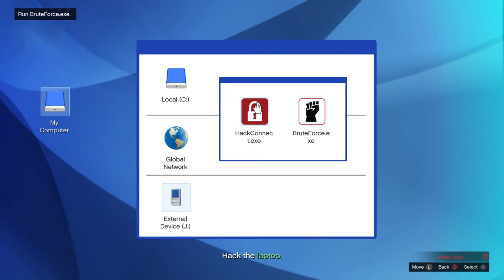Grand Theft Auto V more missions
Doing another mission with jammerslicer